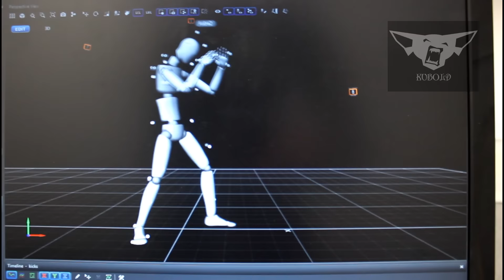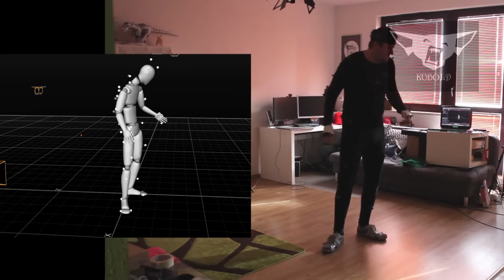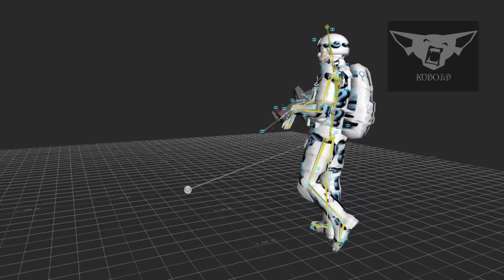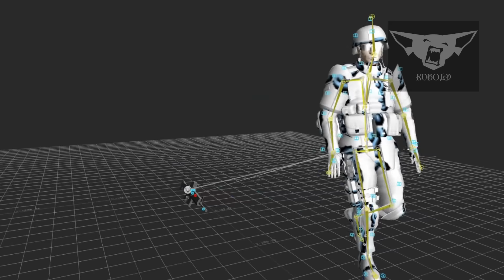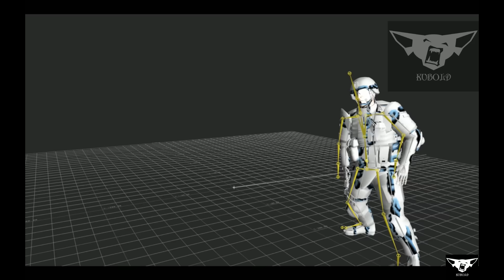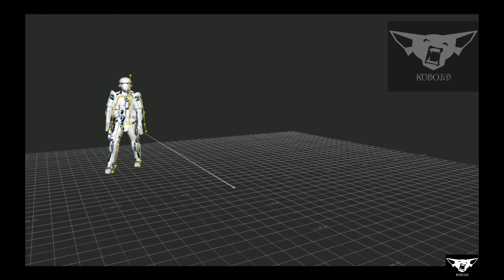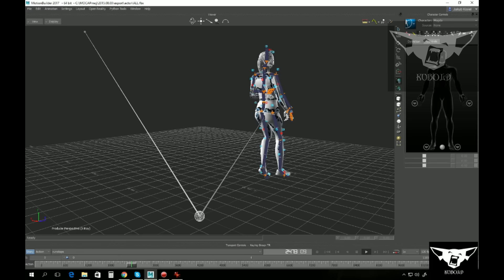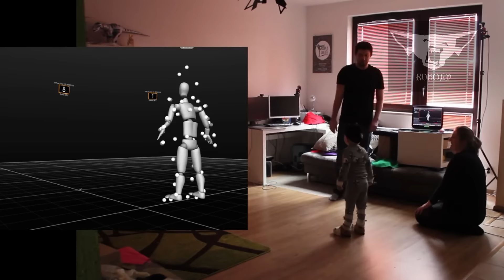Kubold mocap - Behind The Scenes!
A bunch of behind the scenes footage of making Kubold Animset Pro packs! This is how it's made :)

Mocap cameras are movable, so I can record pretty much anywhere, hence different locations.

P.S. BVH animation files are always yellow in Motionbuilder.